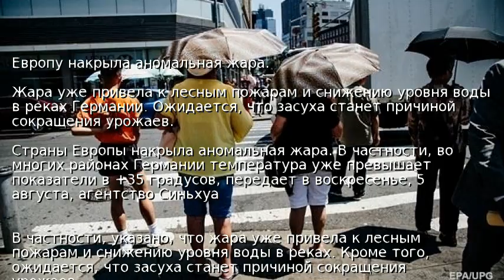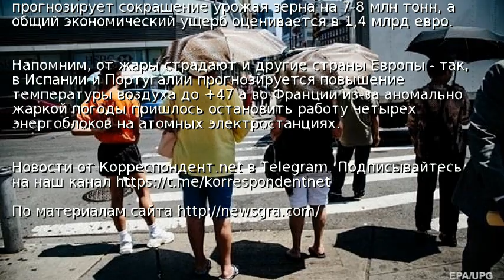Европу накрыла аномальная жара